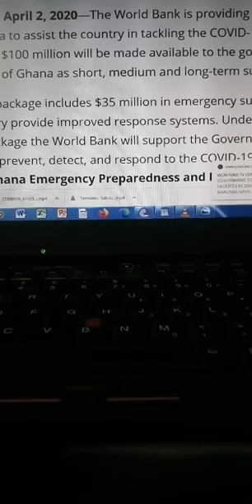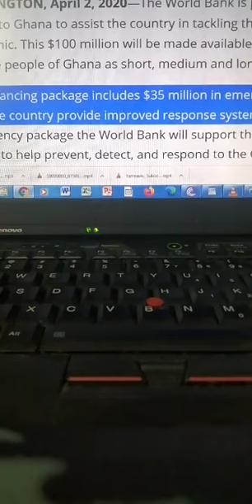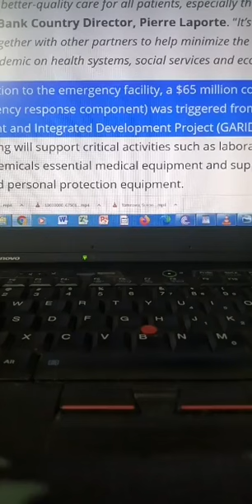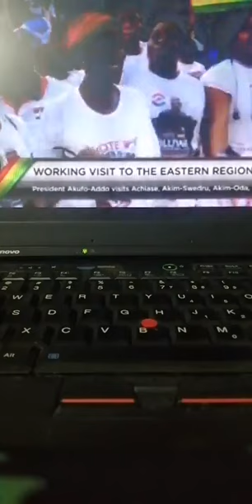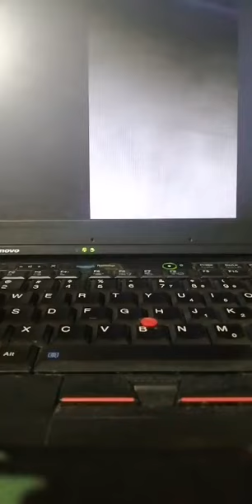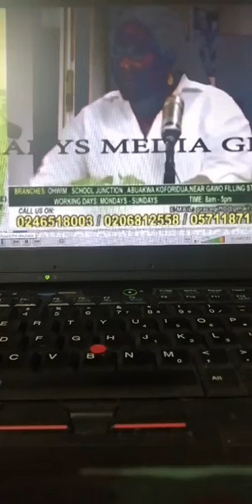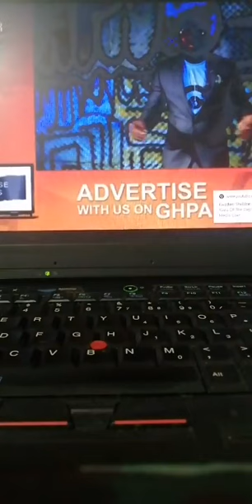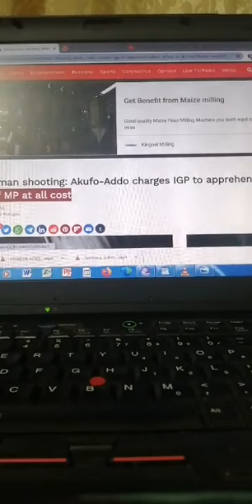WHY THE AVIATION MIN. MUST STEP DOWN AND SAY NO TO 200 POLICE GUARDING OUR MP's - GH YOUTH ANGRY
IN THIS VIDEO NANA SHADY SHOWED VIDEOS SHOWCASING WHY THE GHANA AVIATION MINISTER MUST GO OR HE FOLLOWS THE D3AD MP. ALSO THERE IS NO NEED FOR PROTECTING MP's in GHANA